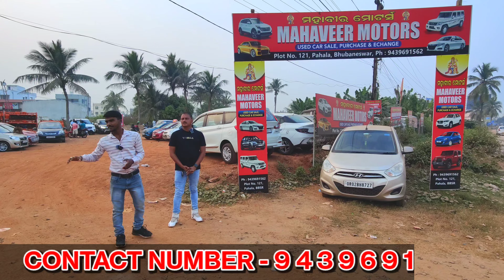Only 99K Rupees Second Hand Car In Bhubaneswar || Odisha car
Only 99K Rupees Second Hand Car In Bhubaneswar || second hand car in bhubaneswar || second hand car in bhubaneswar 2023 || Second Hand Car Showroom In Bhubaneswar Odisha || Second Hand Car Showroom Bhubaneswar || Odisha Car || Mahaveer Motors ||

Today I'm Discuss In This Vlog A Second Hand Car Dealer In Bhubaneswar, Odisha

In this vlog we will discuss about:-

(1)-Bolero
(2)-Fiat Punto
(3)-Hyundai i20
(4)-Alto
(5)-Marazzo
(6)-Verba
(7)-Wagonr
(8)-Eon
(9)-Tata AC Gold
(10)-Pick Up

Your quarries:
1-Very Cheap Price Car
2-Low Budget Second Hand Bike in Bhubaneswar Odisha
3-Second Hand Car In Bhubaneswar Odisha
4-Year Ending Sale On Used Cars At Car World
5-Second Hand Car In Bhubaneswar
6-Second Hand Car In Bhubaneswar
7-Second Hand Car In India
8-Second Hand Car In Odisha
9-Low Price Car In Odisha
10-Used Car In Odisha
11-Used Car In India
12-Used Car In Bhubaneswar
13-Hatchback Cars
14-Sedan Cars
15-SUV Cars
16-Durga puja offer
17-Second Hand Car 2023
18-Second Hand Car Showroom 2023